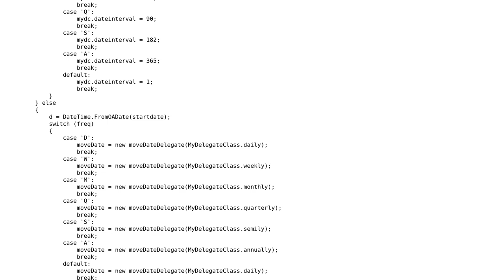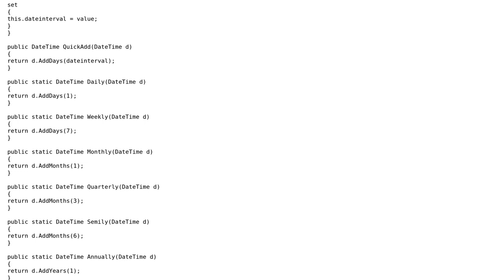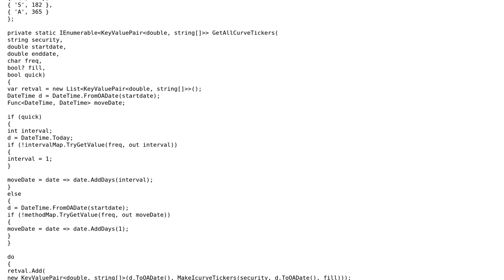Code Review: Financial app for retrieving data over a set of dates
With thanks & praise to God, and with thanks to the many people who have made this project possible! | Content (except music & images) licensed under CC BY-SA | Music | Images & others | With thanks to user Snowbody user Jesse C. Slicer user Jamal and the Stack Exchange Network Trademarks are property of their respective owners. You are responsible for your own actions.